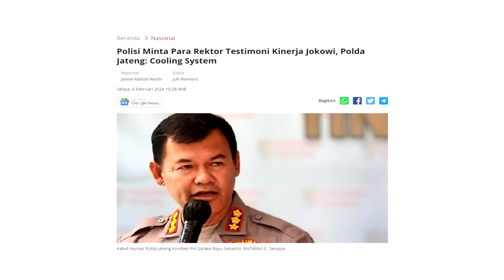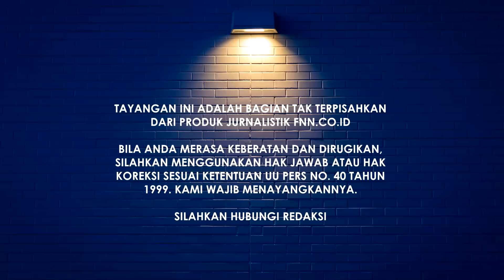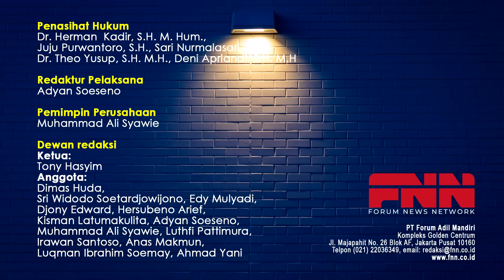NAH AKHIRNYA NGAKU JUGA. POLISI MINTA PARA REKTOR BUAT TESTIMONI. BAHAYA POLISI PARTISAN?